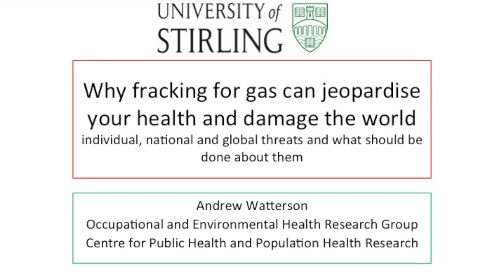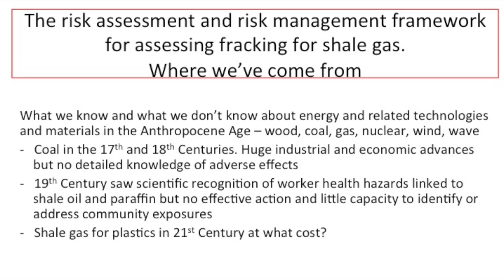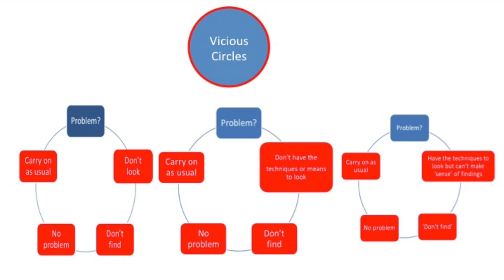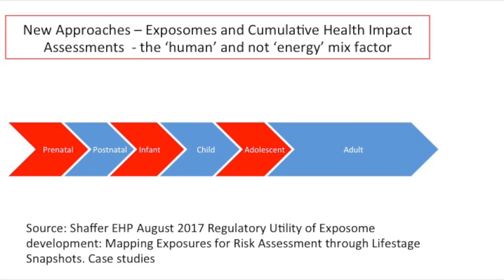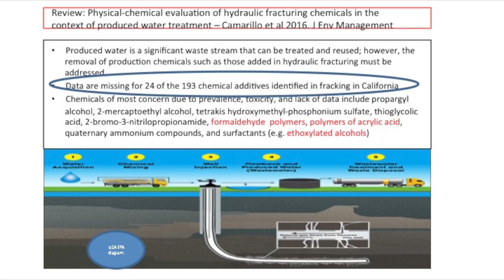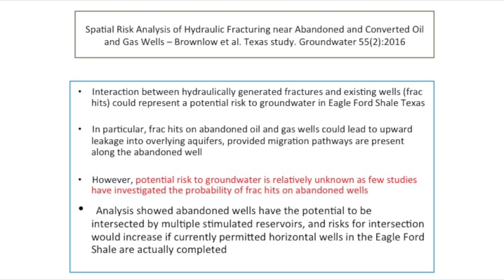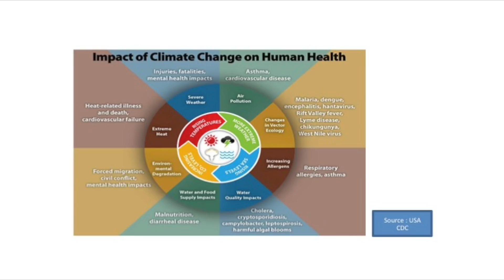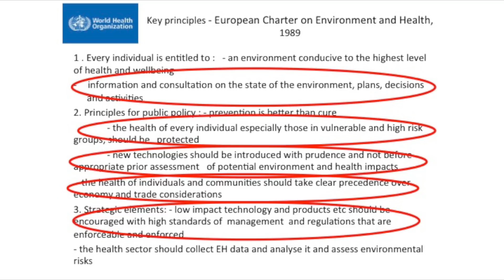Why fracking can jeopardize your health and damage the world | Andrew Watterson | TEDxFindhornSalon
Professor Andrew Watterson reveals information about fracking that hitherto has remained somewhat hidden from the public domain. Citing strong scientific evidence, he shows how fracking poses serious risks to public health and the environment.  Professor Andrew Watterson head the Occupational and Environmental Health Research Group and Centre for Public Health and Population Health Research at Stirling University. He has a particular interest in cumulative health impact assessments of fracking, risk assessment and risk management of chemicals and has written several reports and peer-reviewed papers on fracking. This talk was given at a TEDx event using the TED conference format but independently organized by a local community.